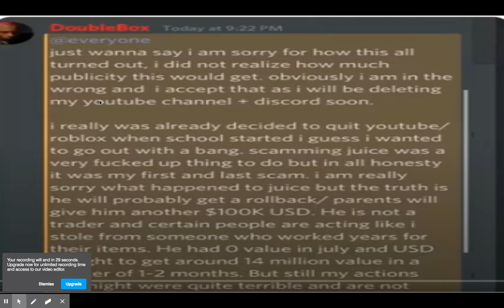Doublebox just made the worst apology ever....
How do you accept this man into college.
Not really an apology, more of something he was forced to do due to the situation he was in.